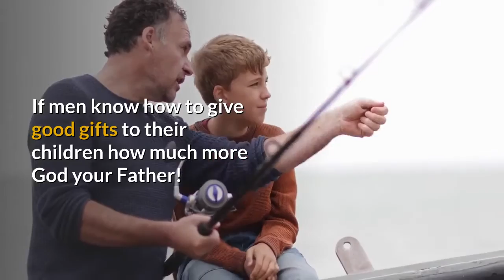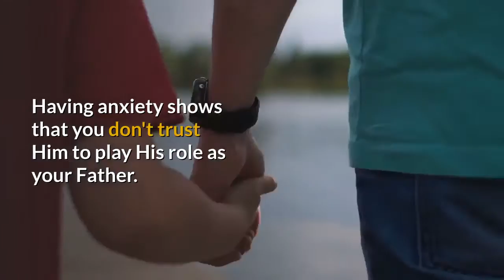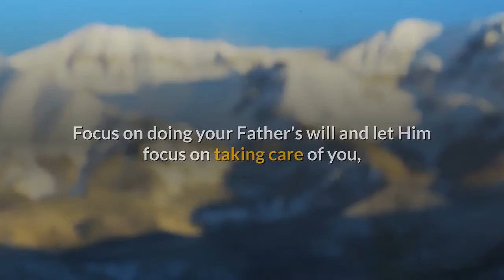Don't Be Anxious - God Has Your Needs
Be not anxious for your Heavenly Father knows that you have need of these things. Happiness is knowing the word of God. Spreading the love of Jesus to everyone. No matter if your searching for life lessons or an uplifting bible scripture.

If you died today, are you absolutely certain that you would go to heaven? You can be! Click here and TRUST JESUS NOW